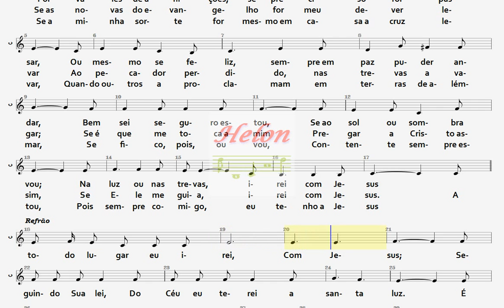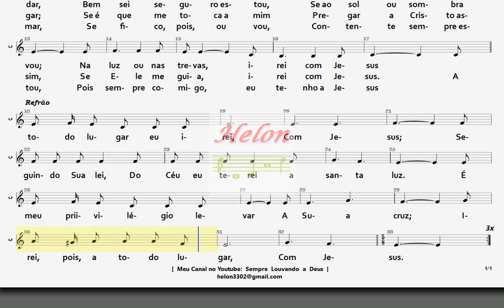303- SE CRISTO FOR COMIGO - SOPRANO